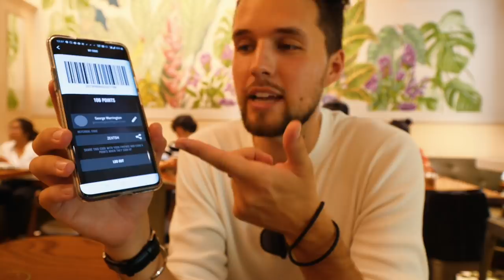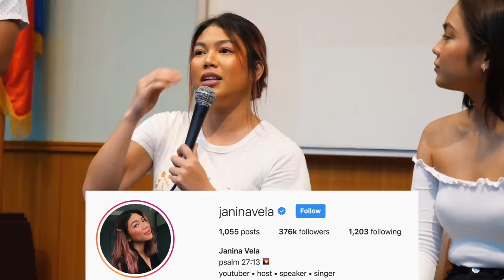First Time at FILIPINO UNIVERSITY! Ateneo De Manila ft Janina Vela & Jeorella!